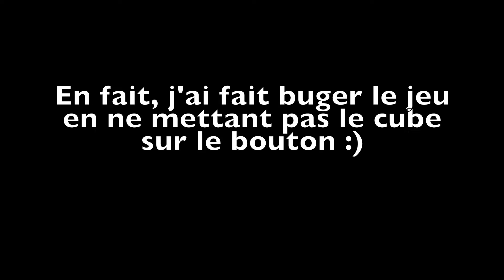Je teste Portal...sur 64 !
Petite vidéo inhabituel aujourd’hui, un petit Gameplay d'une Rom N64 !